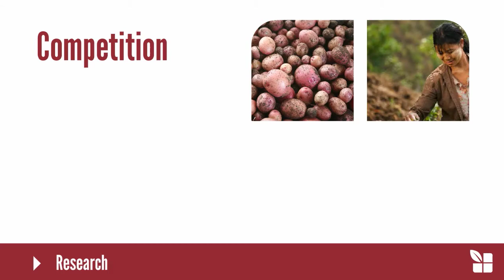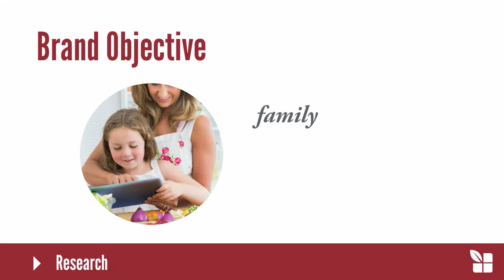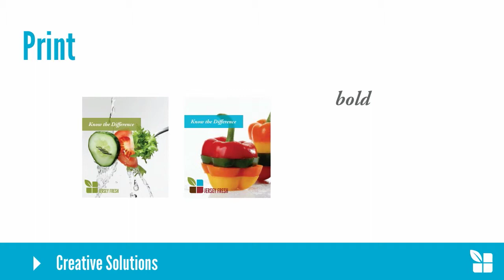Jersey Fresh - Brand Re-Design - Concept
Jersey Fresh re-design and media campaign. Media Design concept.